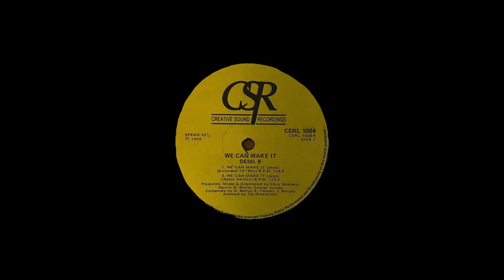A2. DESSI B. _ WE CAN MAKE IT [CSRL 1004]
south african cover of tracie daves